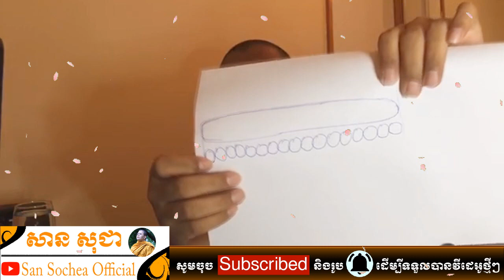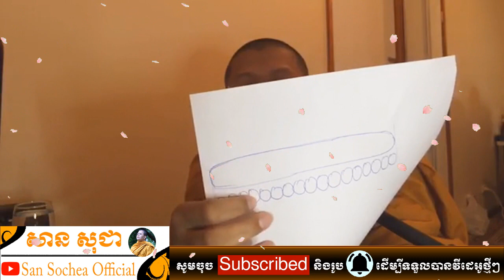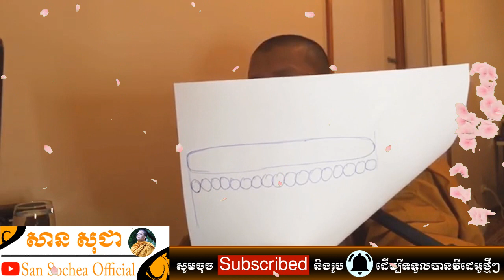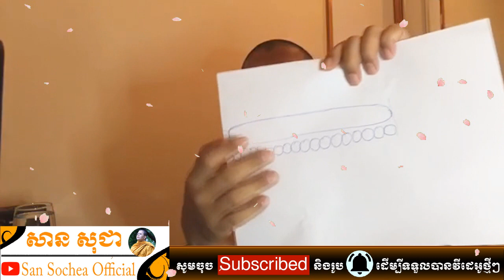san sochea ពន្យល់ពាក្យថា អារម្មណ៍ san sochea official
Keyword (ពាក្យគន្លឹះ):
សាន សុជា
ព្រះភិក្ខុវជិរប្បញ្ញោ សាន សុជា
វត្តមណីរតនារាម
San Sochea
មេរៀនព្រះធម៌
មេរៀនព្រះអភិធម្ម
ស្តាប់ព្រះធម៌